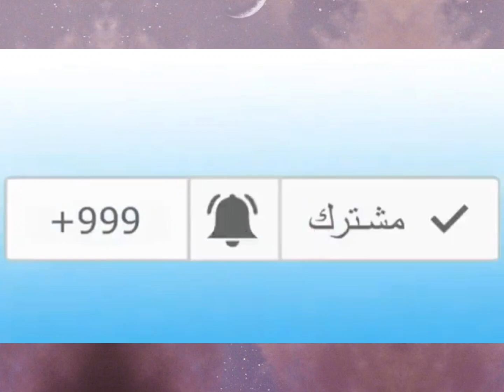Un citoyen nigérien parle de l'Algérie et envoie son armée à la frontière algérienne avec le Niger